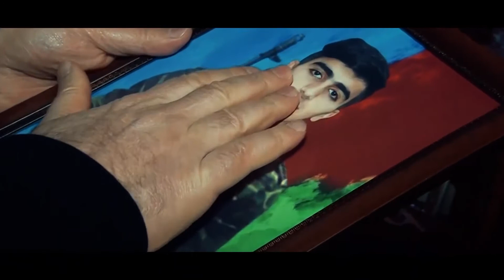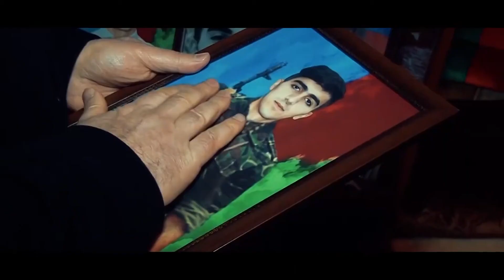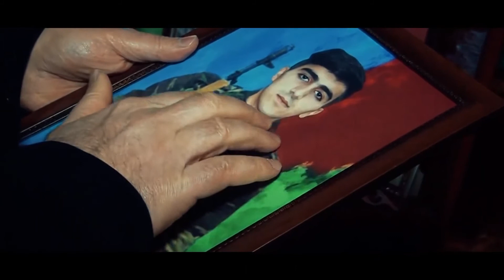Bibiheybət məscidinin axundu Seyyid Hacı Rahib Babayev şəhid Araz Həbibovun ailəsini ziyarət etdi